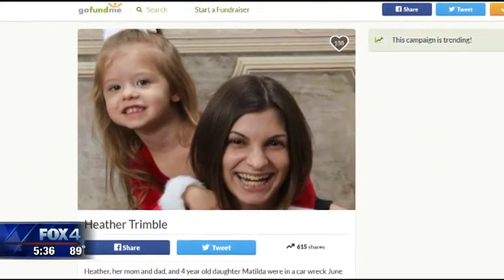170726274 Dad Brings Newborn Home After Fiancée Is Killed